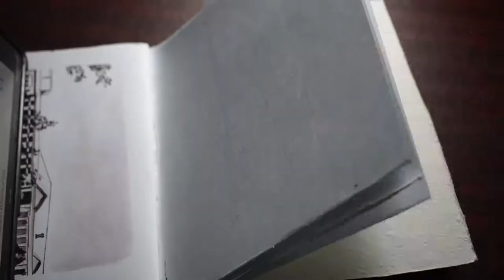Trying to keep up · Inktober Day #23 | Birla Industrial & Technological Museum | soupart